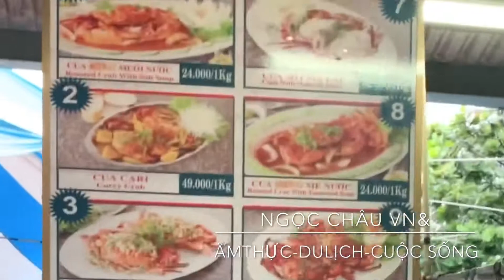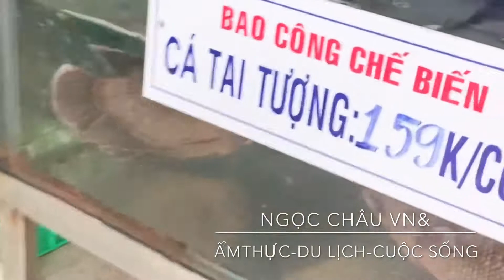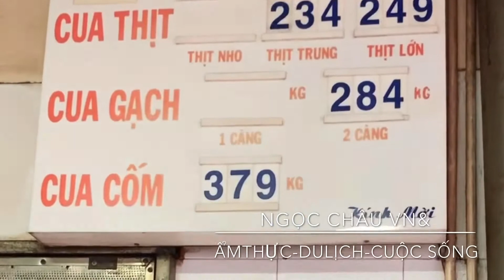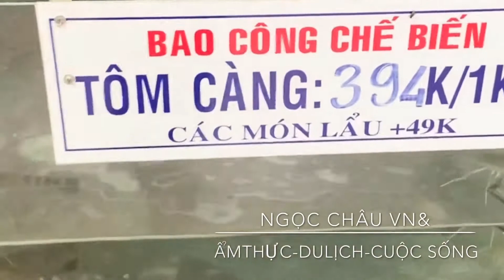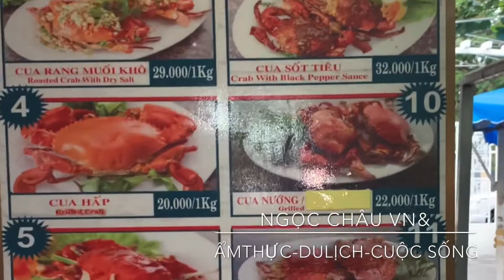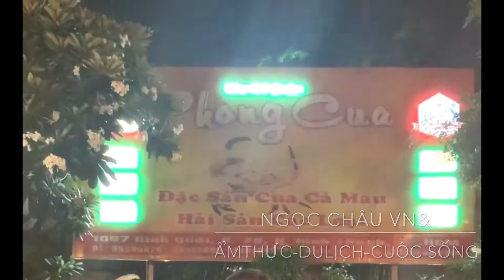Ngon# Ăn Cả Bàn 🦀 Ngập Mặt-Giá Rẻ Bèo-Và Cái kết...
Đủ Vị-Ngọt Thịt-Chắc Nịch